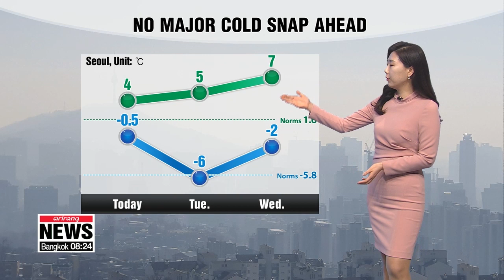[Weather] Moderate winter conditions amid high ultrafine dust levels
올해 대한 큰 추위 없지만 미세먼지 극성

Good morning. It's Daehan today the coldest day of the year according to the traditional calendar but it won't live up to its name this time. Temperatures will be hovering way above the norms for this time of year but do expect a brief cold snap tomorrow morning.
It's that dusty air we can't cope with... Most regions will be choking under bad air all day with an ultrafine dust advisory in place in many western parts of the country so we should avoid outdoor activities.
Despite sunnier skies and mild highs... top numbers will range between 4 and 10 degrees Celsius. Central inland regions including parts of Gyeonggi-do and Gangwon-do provinces could see a mix of rain and snow flurries.
This week we have Seollal or Lunar New Year in Korea which is one of the most celebrated national holidays here. It's forecast to be a rather cloudy Seollal holiday this year with rain in store across the country.